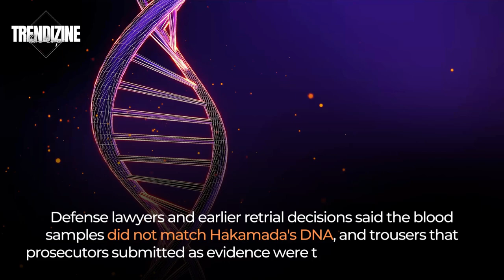Iwao Hakamada, world's longest-serving death to get new trial at age 87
Tokyo's high court on Monday ordered a retrial for an 87-year-old former professional boxer who has been on death row for more than five decades after a murder conviction that his lawyers said was based on a forced confession and fabricated evidence.

The Tokyo High Court said Iwao Hakamada, who is the world's longest-serving death row inmate, deserves a retrial because of a possibility that key evidence that led to his conviction could have been fabricated by investigators, the Japan Bar Association said in a statement.

Hakamada has been out of prison but still not cleared of charges since 2014, when the Shizuoka District Court in central Japan suspended his execution and ordered a retrial and his release. That ruling was overturned by the Tokyo High Court until the Supreme Court in 2020 ordered the court to reconsider.